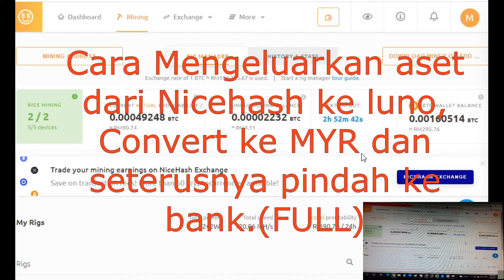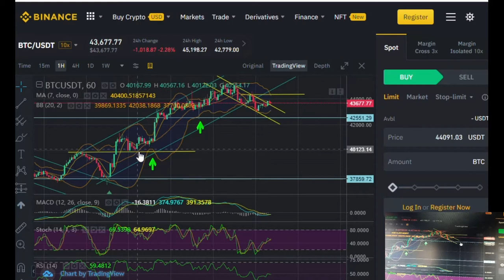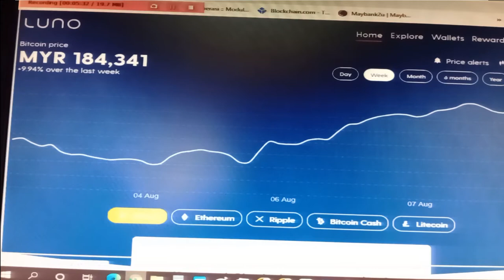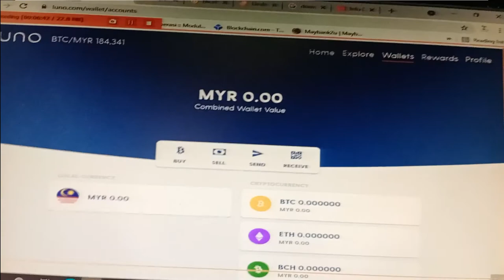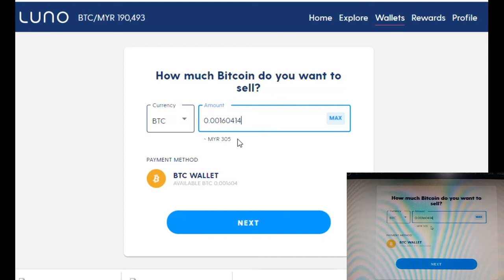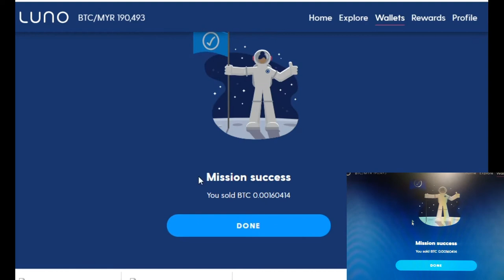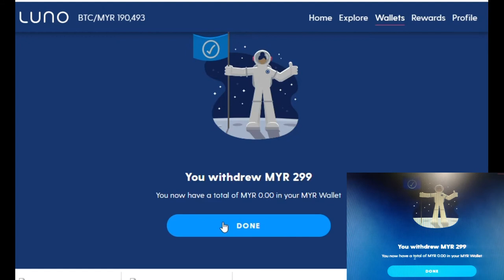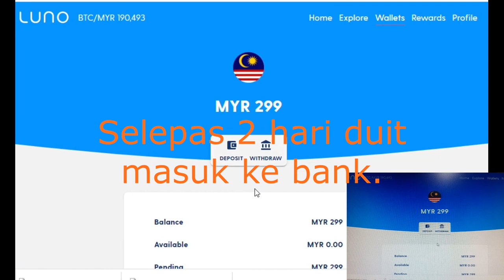Part II. Cara Pengeluaran dari Nichash ke Luno, Convert Ke MYR dan Pindahkan ke Bank. (FULL)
Cara Pengeluaran dari Nichash ke Luno, Convert Ke MYR dan Pindahkan ke Bank. (FULL).